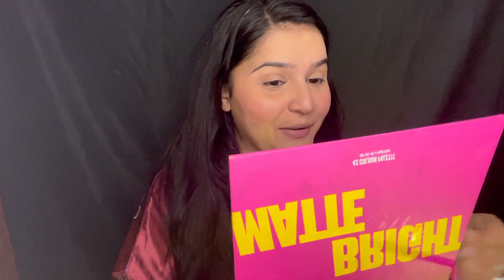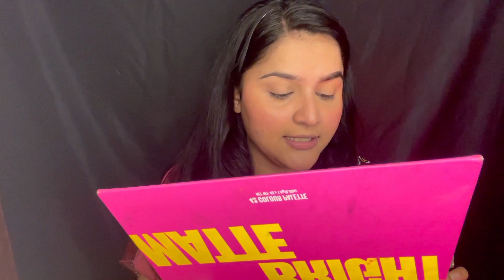Learn step by step basic makeup||makeup for beginners||Sonamrajput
Hi there,
My name is sonam raiput and welcoming you quys on my channel, i would really appreciate if you could take a moment to like, share, comment and subscribe to my channel if you are interested in makeup, skin, hair and everything related to makeup or want to learn makeup so do hit that bell icon once you subscribe so that you won't miss any of my vedio in future And check out our site for our recent classes, booking and training

Let me know which vedio do you want to see next and how did uou like the vedio🌸

Do follow us in instagram sonamakovers?ig...

Products used:-1) The Derma Co 3% AHA-BHA Foaming Face Wash, Anti Acne Foaming Cleanser for Face- 100 ml(dermaco):-

2)Good Vibes Rosehip Clarifying Toner 200 ml, Anti Ageing Hydrating Light Weight Moisturizing Revitalising Spray Toner for Face and Skin, Natural, No Alcohol, Parabens & Sulphates, No Animal Testing:-

3)Minimalist 3% Sepicalm With Oats Face Moisturizer Cream for Sensitive Skin | Lightweight | Calming | Reduces Redness

4)L'Oréal Paris Revitalift Serum, Hydrating and Plumping, With 1.5% Hyaluronic Acid:-L'Oréal Paris Revitalift Serum, Hydrating and Plumping, With 1.5% Hyaluronic Acid:-

5)MARS Gods Glow Long Lasting Proactive Nourshing Primer - T7:-

6)Swiss Beauty Real MakeUp Base Hightlighting Primer| Skin-hydrating Poreless Primer with Natural Glow finish for Face makeup |Shade - Golden-Tint, 32ml

7)INSIGHT Cosmetics Pro Natural Powder Concealer Palette - Corrector, 15gm

8)L'Oréal Paris Full Coverage Concealer, Waterproof Formula, For Undereye Circles and Blemishes, For Highlighting and Contouring, Infallible, Shade: 312, 10g

9)Maybelline New York Full Coverage Concealer, Matte & Poreless Ultra Blendable, Fit Me, 25 Medium, 6.8ml

10)Faces Canada Ultime Pro Makeup Fixer 100 ml(couldn't find the exact product link but sharing similar products)

11)FACESCANADA Weightless Matte Finish Compact Powder - Ivory 01 9 g Non Oily Matte Look Evens Out Complexion Hides Imperfections Blends Effortlessly Pressed Powder For All Skin Types

12)Just Herbs Ayurvedic, Natural Lip & Cheek Tint, Blush For Women- SLS, Chemical & Paraben Free

13) MARS Wonder long lasting Highlighter (Rose Gold)

14)MARS matte blusher with highlighter and contour palette | blusher, highlighter, contour palette | face and cheeks blusher palette (Shade-02)

15)Mars Seal The Deal Dewy Finish, Long Lasting, Budge Proof, Makeup Fixer, 60ml (MF01)

16)MARS 16 Color Nude Matte Ultra Pigmented Infinity Lip Palette Lipstick (Shade-03, 36 g)

17)MARS Ultra Curl Long lasting Mascara For Women 12 ml (Jet black)

Products that i use for shooting
1)DIGITEK® (DRL-18H C) Professional 46 CM (18" inch) Big LED Ring Light with Stand, 2 color modes Dimmable Lighting, for Photo-shoot, Video shoot, Live Stream, Makeup & more, Compatible with iPhone/ Android Phones & Camera

2)Urban King 50 Watt Brick Ultra Bright lens Led Flood Light (RGB 50W, 2)

3) Apple iPhone 13 Pro (128GB) - Sierra Blue